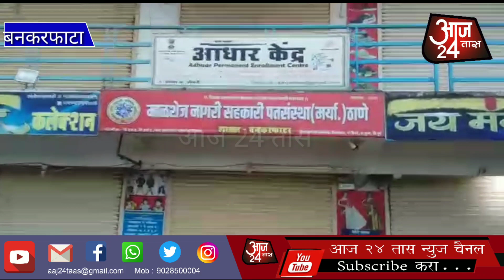बनकरफाटा येथे चोरीचे सत्र सुरूच#चोरट्यांनी धुमाकूळ घालत#पतसंस्था घेतल्यारडारवर..